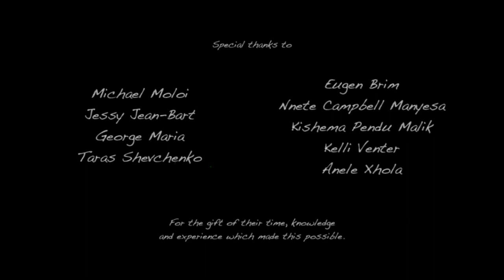"Gumboots" Through the eyes of Michael Moloi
"Gumboots is a rhythmic cultural dance that was created by men in the gold mines of Johannesburg during the apartheid era". This documentary narrates its history through the eyes of Michael Moloi.